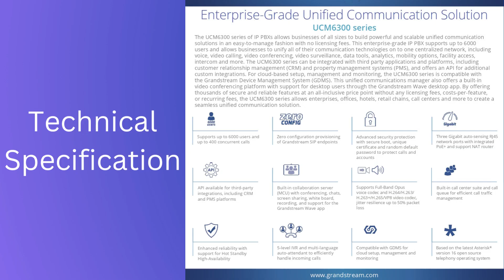Grandstream UCM 6304A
The UCM6300 Audio series allows businesses to build powerful and scalable unified communication and collaboration solutions. This series of IP PBXs provide a platform that unifies fundamental business communications needs, including voice, instant messaging (IM), voice meetings, audio web meetings, data, analytics, mobility, facility access, intercoms and more. The UCM6300 Audio Series supports up to 1500 users and includes a built-in instant messaging (IM), voice/web conferencing platform, and the free Wave App that allows users to communicate and collaborate from desktops, mobile devices, IP phones, and other SIP endpoints. It supports UCM RemoteConnect cloud service for remote users to offer a best-in-class hybrid platform that combines the control of an on-premise IP PBX with the remote access and system manageability of a cloud solution. By offering a high-end unified communications
and collaboration solution packed with a suite of mobility, security, instant messaging, voice conferencing and collaboration tools, the UCM6300 Audio series provides a powerful business communication platform for any organization.